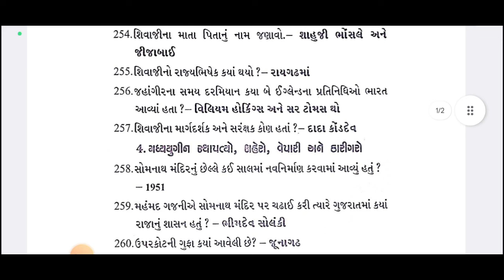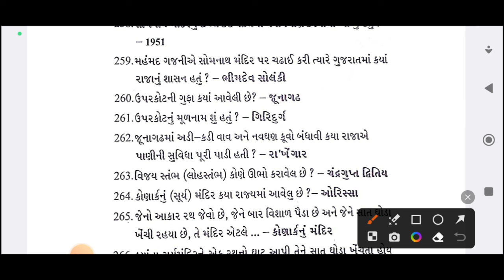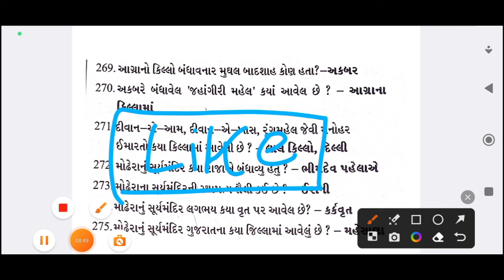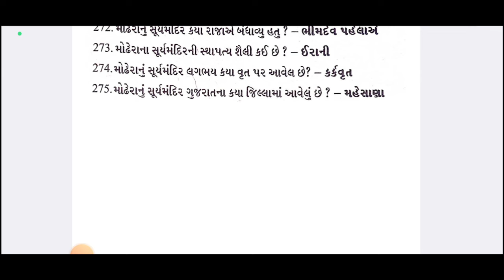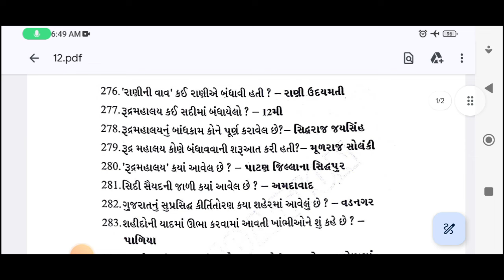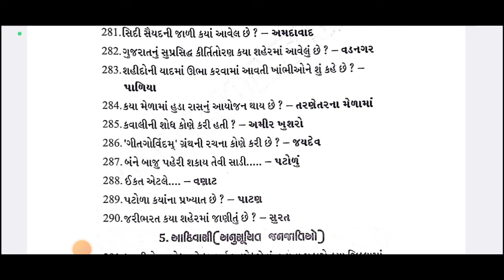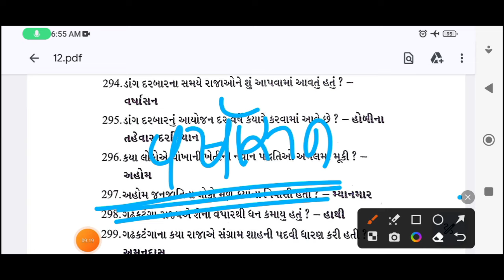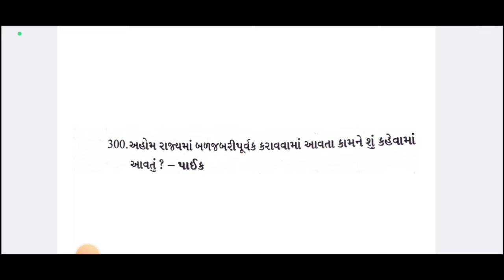Police Constable || Gujarat Police || ગુજરાત પોલીસ કોન્સ્ટેબલ 2024 || NCERT SOLUTIONS || ભાગ-6